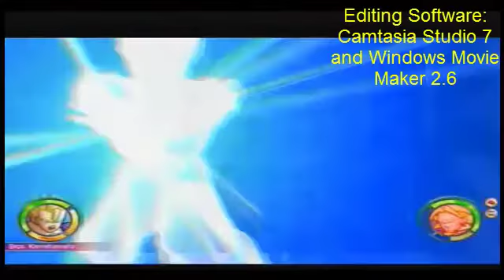The Dizzying Deception and the Daring Escape! Defeat the Android Cell!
DB Raging Blast 2 Dragon Ball Z Re-Enactment, this episode enhanced by DBZ Budokai Tenkaichi 3!
Cell Saga: Episode 2: The Dizzying Deception and the Daring Escape! Defeat the Android Cell!
Cell vs. Piccolo/Piccolo Gets Mad